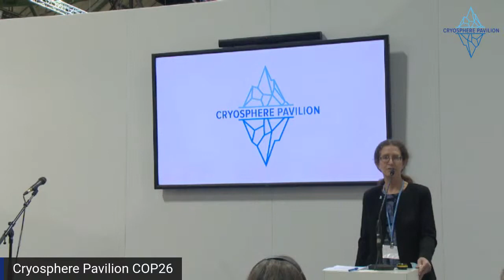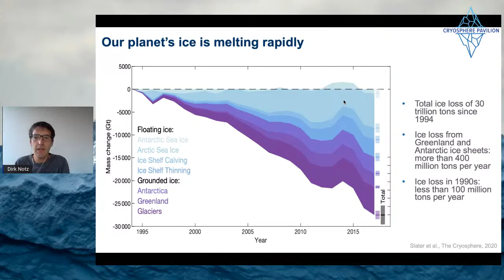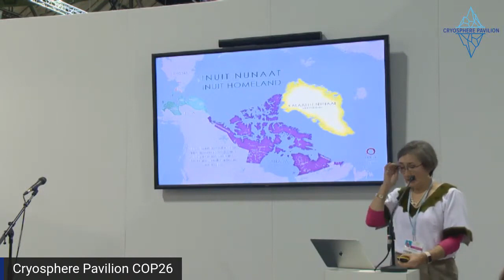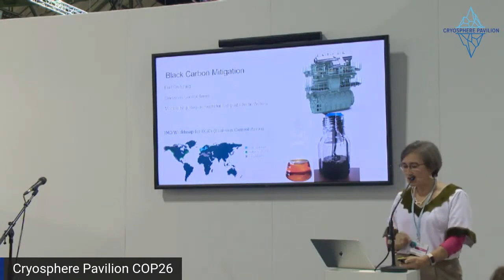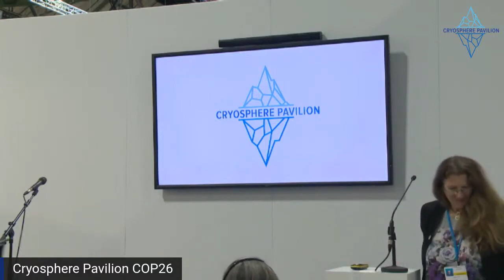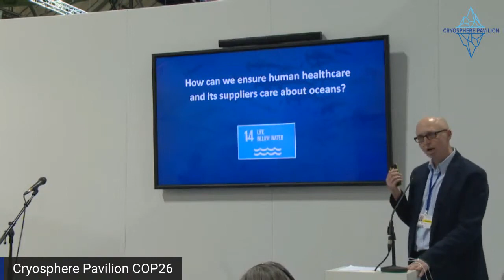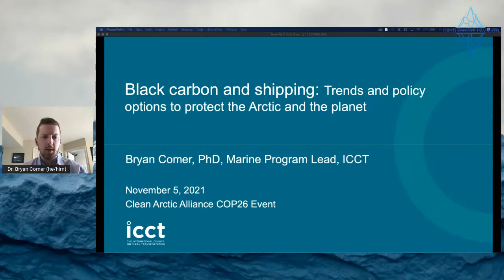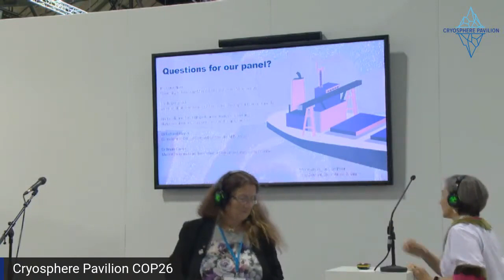COP26 Event: Reducing ships’ black carbon emissions to protect the Arctic – Friday 5th November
Friday 5th November, 14.30  – in the Cryosphere Pavilion (Blue Zone), Scottish Event Centre (SEC), COP26, Glasgow

Speakers will address the Arctic cryosphere crisis, the implications for the people of the Arctic and the planet as a whole, implications for health and the role of shipping in reducing impacts through black carbon reductions.

Prof. Dirk Notz, University of Hamburg/Max Planck Institute for Meteorology (Virtual): The end of the ice-age?
Lisa Koperqualuk, Vice President, International Affairs, Inuit Circumpolar Council, Canada: Black Carbon, Snow, and Ice – Impacts in the Arctic and the need for Global Partnerships
Major Siaosi Kaho on behalf of  Her Excellency, Hon. Titilupe Fanetupouvava’u Tu’ivakano, High Commissioner for the Tonga High Commission in London: Coral and Ice: Same World; Same Future!
Dr Richard Hixson, FRCA FFICM, Consultant in Critical Care and Co-founder NHS Ocean on: Human healthcare and the oceans
Dr Bryan Comer, Marine Program Lead, International Council on Clean Transportation (Virtual): Black carbon and shipping: Trends and policy options to protect the Arctic and the planet

Video provided by COP26 Cryosphere Pavilion
COP26 Cryosphere Pavilion
International International Cryosphere Climate Initiative